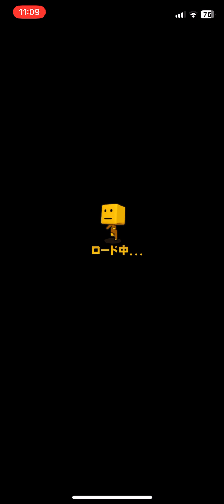#83 プラチナへの道 プロスピ